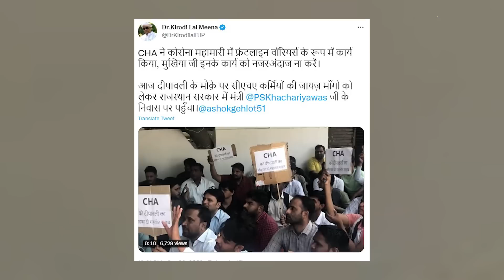खाचरियावास ने कहा - राजस्थान की राजनीति में किरोड़ी लाल मीना से बड़ा कोई आंदोलकारी नहीं है।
भाजपा सांसद किरोड़ी लाल मीना और मंत्री प्रताप सिंह खाचरियावास सीएचए कर्मियों के धरना स्थल पर पहुंचे और धरना समाप्त करने का आग्रह किया। मंत्री खाचरियावास ने सीएचए कर्मियों को मांगे पूरी करने का आश्वास दिया है। मंत्री प्रताप सिंह खाचरियावास ने कहा कि सीएम गहलोत जोधपुर गए है। जोधपुर से लौटते ही बात करेंगे। मैं किरोड़ीलाल को अपने साथ ले जाऊंगा।